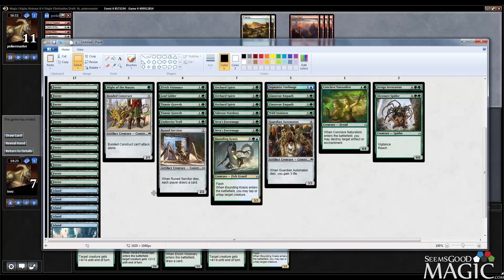Magic Origins Draft #16 - Match 1